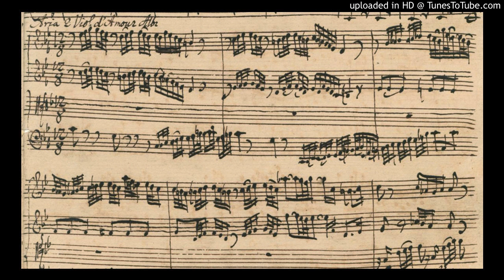Bach - Johannes-Passion: Erwäge (Agnew, Cleobury)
Paul Agnew, tenor
The Brandenburg Consort
dir. Stephen Cleobury